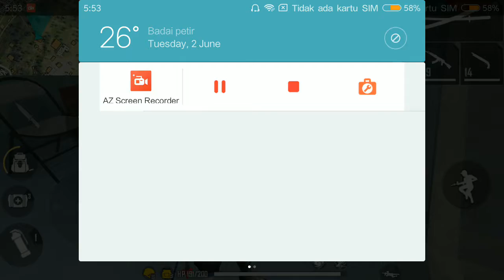Orang banyak alasan!!!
Makasih